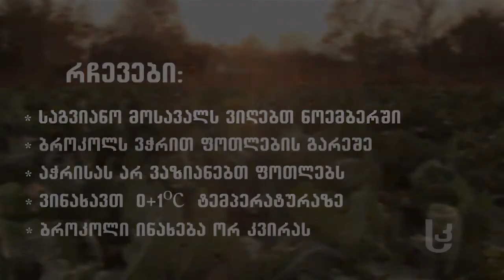მეურნე: ბროკოლის საგვიანო მოსავალი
ნოემბერში, ფერმერები ბროკოლის საგვიანო მოსავალს იღებენ. მისი თავები გვერდით ყლორტებზე ვითარდება და პირველ მოსავალისგან არც სარგებლიანობითა და არც გემოვნური თვისებებით განსხვავდება. როგორ მოვუაროთ ბროკოლს, როდის ავიღოთ საგვიანო მოსავალი და რა პირობებში შევინახოთ – მოისმინეთ რჩევები გადაცემაში "მეურნე".